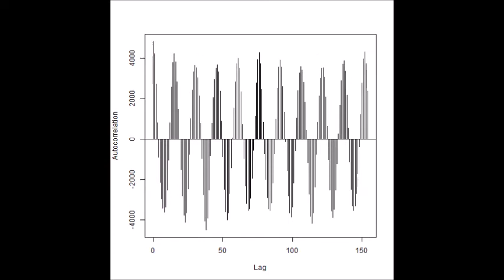超音波の音圧解析（多変量自己回帰モデルによるフィードバック解析）